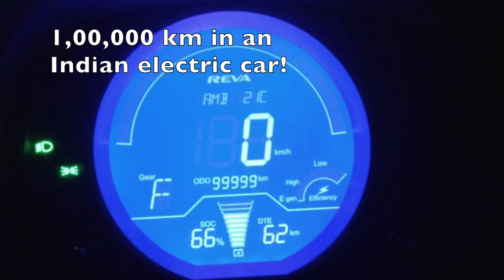1,00,000 (1 Lakh) km in an Electric Car - Ranjan Ray : Mahindra e2o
So 1 Lakh km - Every petrol head never gave EV's a chance.
But the EV Community always believed !

Mr Ranjan Ray - owner of the legendary Blueey Mahindra e2o, has proved all distractors wrong, showing EV's are reliable and batteries last for a very long time resulting in significant savings in fuel and also good for the environment and India's economy!

Tag words:
Ranjan Ray
e2o
Mahindra e2o
Lithium Ion
Electric Car
Electric Car India